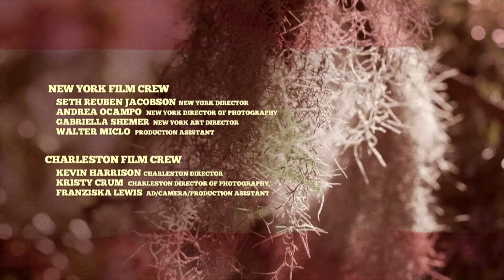Mussawat | Peter Kfoury | TEDxCharleston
At TEDxCharleston, Peter will play "Lucia" one of his original compositions that honors an Italian immigrant friend that lived to be 100 years old. Peter will perform on the oud, an instrument that is regarded as the grandfather of the guitar and that is still the principal instrument in many countries. In addition, TEDxChalreston will be the world premiere of his new music video Mussawat which honors women's equality and equality in general. Featuring Jamaican American singer Audrey Martells, this song and video help us to see the beauty of the human experience. Peter Kfoury has brought the concept of the American melting pot to life through his music. Of Lebanese descent, Peter immersed in his songs the influences of jazz, pop, blues and even funk along with his Middle Eastern/North African roots. This talk was given at a TEDx event using the TED conference format but independently organized by a local community.